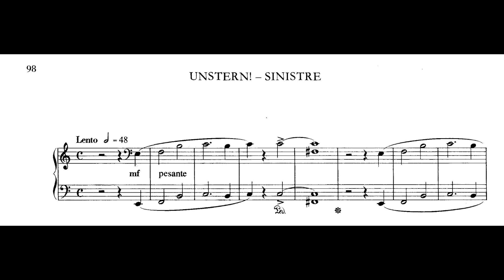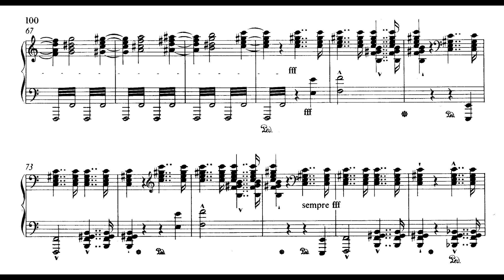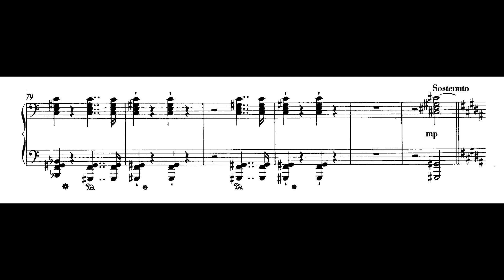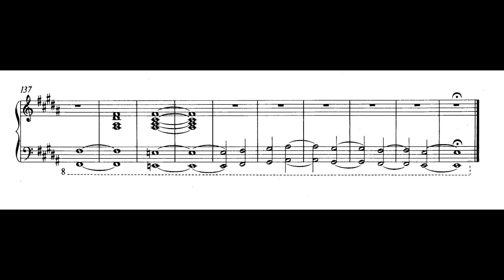Liszt – Unstern, Sinistre, Disastro, S208 (Módica)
This piece contains the most dissonant chord of the nineteenth century: a polychord of an obstinate C augmented over an F diminished chord. The ascending melodic motif in the lowest voice here of E, F, B is all in the same pedal, creating this acute dissonance. It has been fittingly described by Peter Raabe as the sound of a prisoner banging on his cell wall, knowing full well that nobody can hear him.

Unstern! (‘Unlucky’, or ‘Evil Star’) contains some brutally unfriendly harmony, with its open tritones, whole-tone harmony, augmented triads over a pedal and violent dissonance before the organ-like closing section brings a measure of peace, if no final balm. Small wonder that Liszt spoke of his musical language not being understood in his lifetime! (Howard)

Pf: Aidan Módica (Live performance in Newcastle, 25/09/2023)